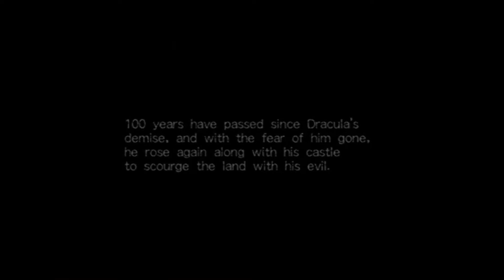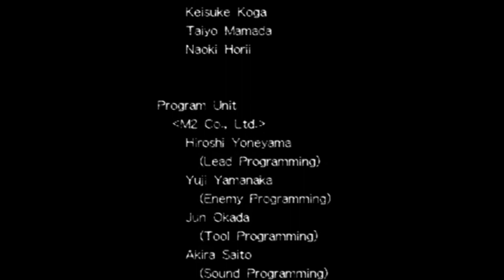CASTLEVANIA: THE ADVENTURE REBIRTH WII (Normal) - UNKILLABLE Run in 51:05 - 257460 Pts (NO DEATHS!!)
Have a game recommendation or want to submit a run?  Join us on theunkillables.org!

Visit the Discord link at the site, share your runs, tips and tricks, join the ranks and become Unkillable™!

Final full reupload for the playlist, this one from last year.  Apologies for the sound quality and slowdown; I did what I could with the resources available to me.  Original description:

Another classic style Castlevania game down for the Count!  Normal mode for now, perhaps Hard coming down the road if I can get it running more smoothly.  Christopher doesn't mess around like Trevor did with convoluted plotlines involving female sidekicks, instead just throwing on some rags and going on a murderous rampage.

Played via emulation (can't you tell?) on the Dolphin on a laptop, rigged to a TV screen.  No save states, pausing, turbos, tool assists or any other cheats used.